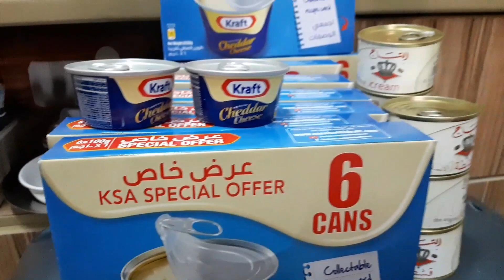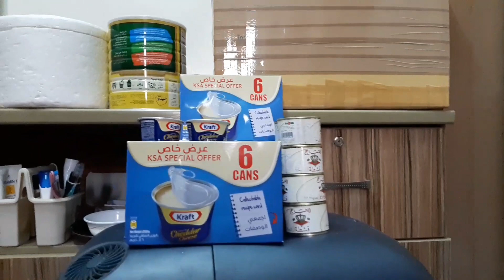AYUDA TUWING UMAGA VLOG#88#OFW OFFICIAL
PARA SA MGA KAPWA KO OFW ITO FAMILLIAR NA BREAKFAST DITO SA SAUDI MASARAP PO SIYA.